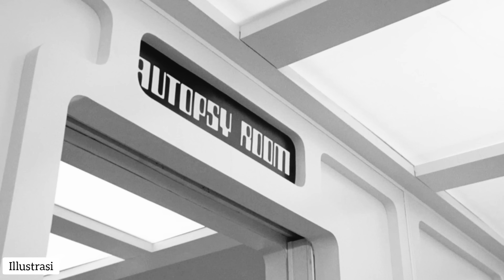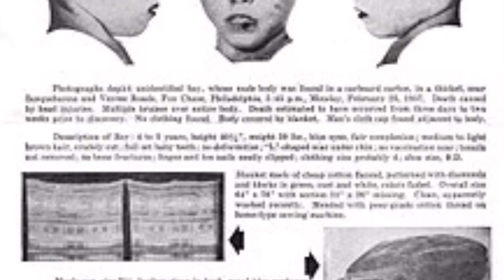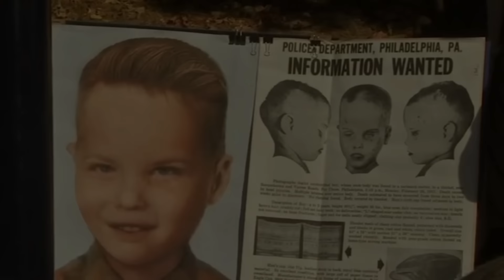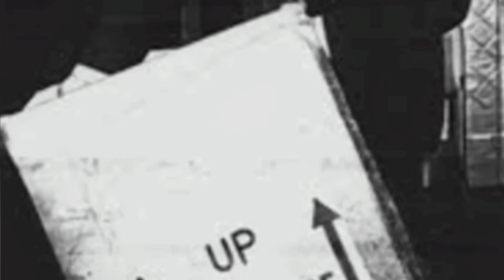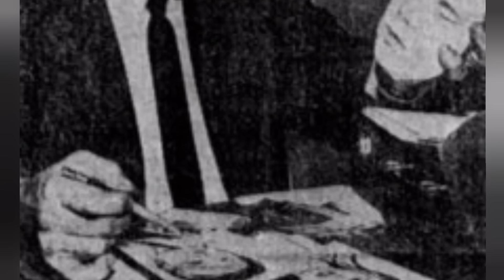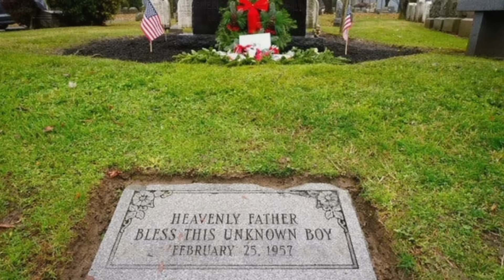AKHIRNYA TERPECAHKAN ! KISAH PALING MISTERIUS DARI PHILADELPHIA | BOY IN THE BOX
Pada tahun 1957, sebuah kotak kardus ditemukan di hutan berisi anak laki-laki tanpa identitas, yang kemudian dikenal sebagai boy in the box. Tidak ada yang dapat mengidentifikasinya. Bahkan orang tuanya juga tidak diketahui. Penyelidikan ini berlangsung selama setengah abad, dan baru terungkap setelah dilakukan tes DNA.

NB : MOHON MAAF, ADMIN TIDAK MENAMPILKAN FOTO LVK4 YANG DIALAMI, DAN MENGGANTINYA DENGAN FOTO TERBARU BELIAU 😇😇😇